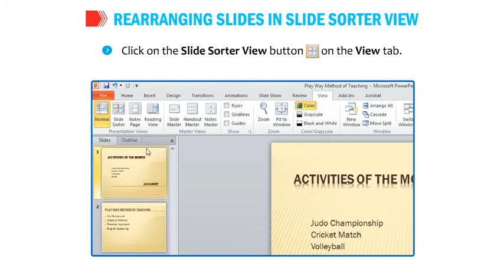Rearranging Slides in Slide Sorter View